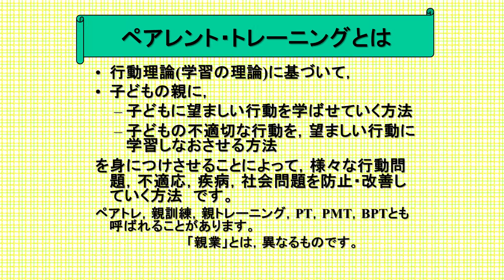130033 ほめて育てよう 2013年05月収録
子育て中のお母さん、子どもをほめていますか？子どもを伸ばす上手なほめ方のポイントをお伝えします。教育文化学部 准教授 立元 真